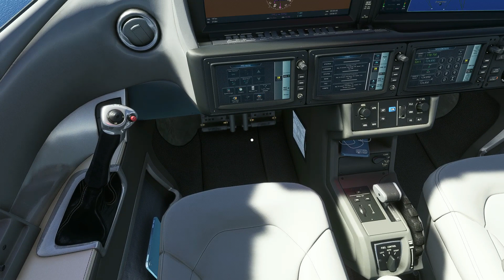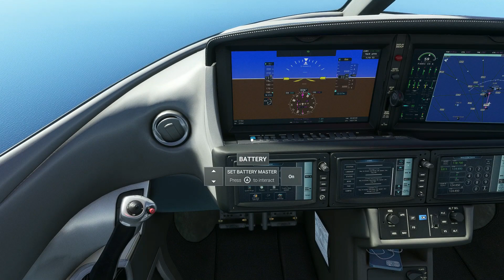VFR Cirrus Vision Jet SF50 | St Barts to St Maarten I Caribbean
Short afternoon VFR flight from St Barts to St Maarten in the Cirrus Vision JetSF50. Real world weather and time.